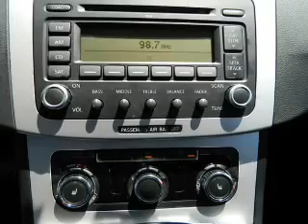2009 Volkswagen CC - Downey CA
Year: 2009
Make: Volkswagen
Model: CC
Trim: Sport Sedan 4D
Engine: 4 cylinder Turbo 2.0 liter
Transmission:
Color: Light Blue
Mileage: 50529
Address:
9655 E. Firestone Blvd